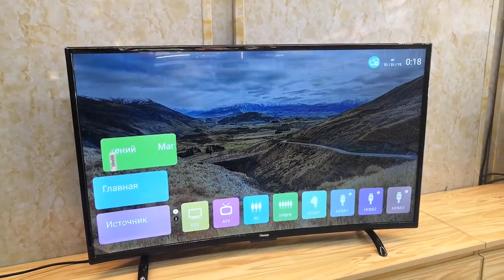Телевизор 50 дюйма Tlhesun UA500SF led television смарт тв led tv Curved tv 49 TV 👇LINK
Телевизор 50 дюйма Tlhesun UA500SF led television смарт тв led tv Curved tv 49 TVs smart tv Android 8.0 full hd цифровые tv

For more